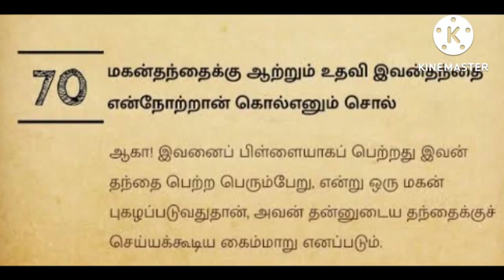தினம் ஒரு குறள்